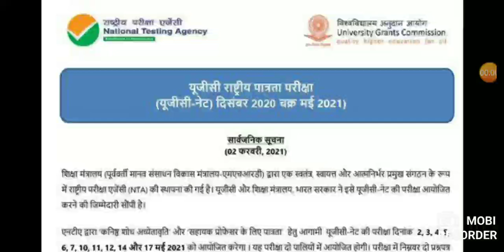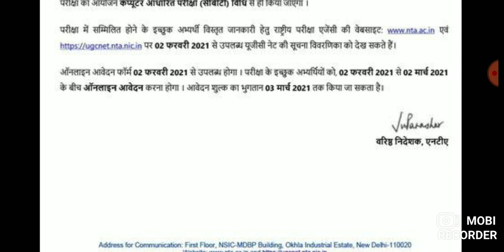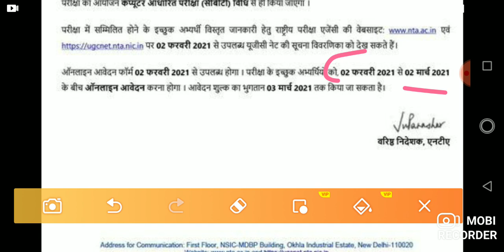Nta ugc net 2021 new update regarding exam date and form filling date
This video is related to nta ugc net 2021 new update regarding exam date and form filling date .
myself arti yadav qualified up pgt sociology 2016 and  ugc net jrf 2 times.

join our telegram group Sociology dot net
prepare for ugc net and higher education and other govt. exam with help of this channel.subject sociology

content covered  in the video related to :

1#ntaugcnet2021
2#ntaugcnetnewupdate2021
3#ntaugcnet2021newupdate